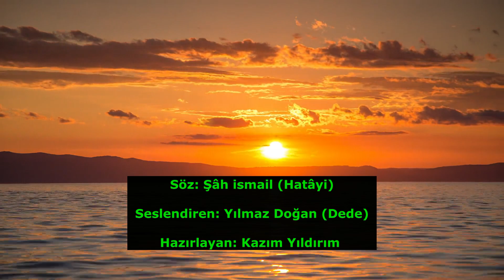“ Şah’ı Merdan Ali “